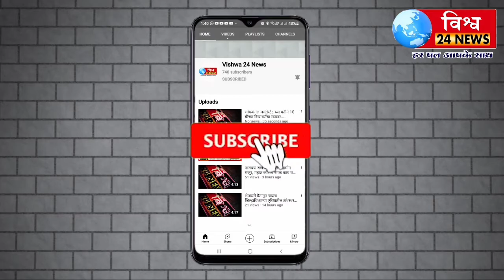अक्कलकोट उत्तर पोलीस स्टेशन चे नूतन पोलीस निरीक्षक मा कूलकर्णी साहेब यांचे सत्कार करण्यात आले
अक्कलकोट उत्तर पोलीस स्टेशन चे नूतन पोलीस निरीक्षक मा कूलकर्णी साहेब यांचे
अक्कलकोट पोलीस पाटील संघटनेच्यावतीने सत्कार करण्यात आले..

➔🤝【 𝗩𝗶𝘀𝗵𝘄𝗮_24𝙉𝙚𝙬𝙨 】💪

मुख्य संपादक - सुनिल भगवान जोगतनकर.